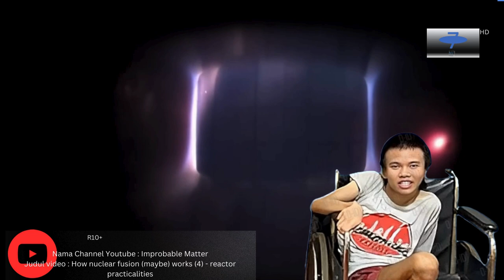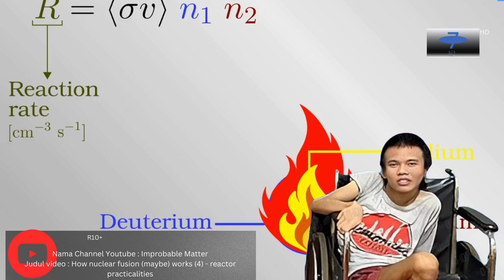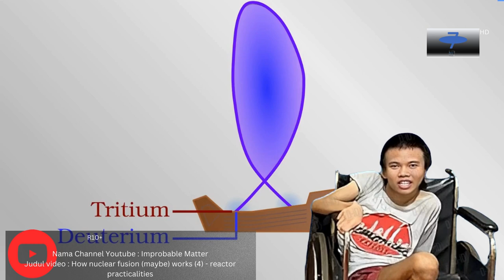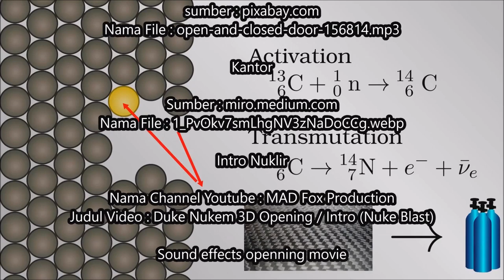Rekor baru untuk tenaga fusi nuklir 69 MJ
sumber video/foto/musik